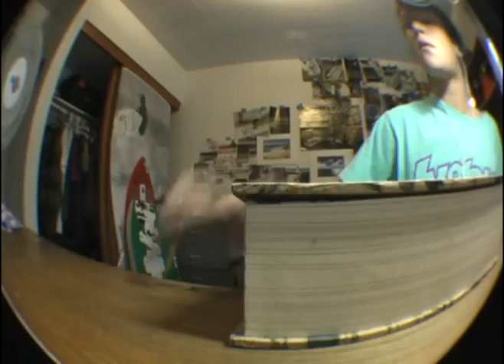Fbs Tryout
yee